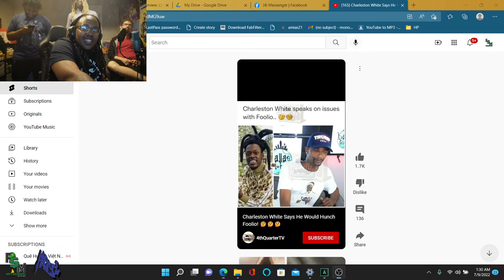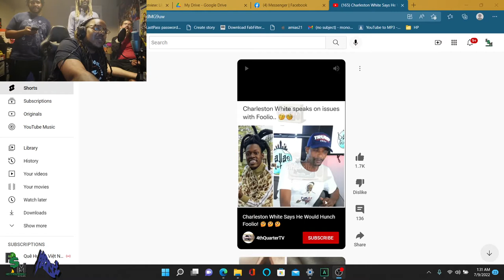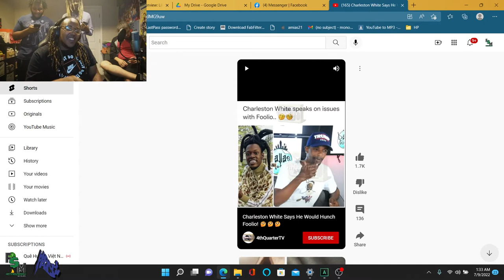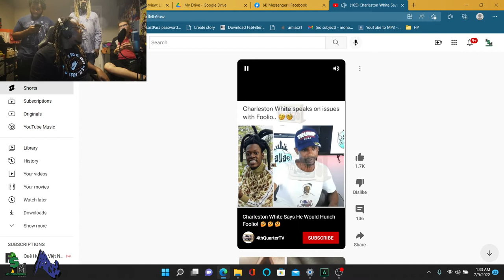CHARLESTON WHITE SPEAKS ON BEEF WITH JULIO FOOLIO (I PROBABLY COULD HUNCH ON HIM!) - WAVY TALK